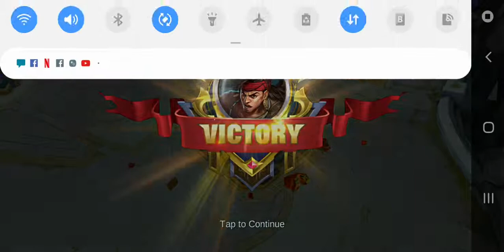Mobile Legends: Bang Bang - Lapu Lapu Gameplay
My first Savage - nothing interesting